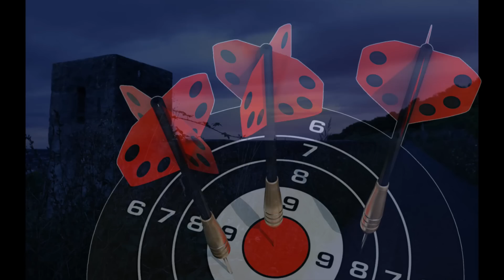Jasnowidz Jackowski śmierć ! SZOK !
Jasnowidz Jackowski śmierć
Wsparcie kanału na dalszy rozwój